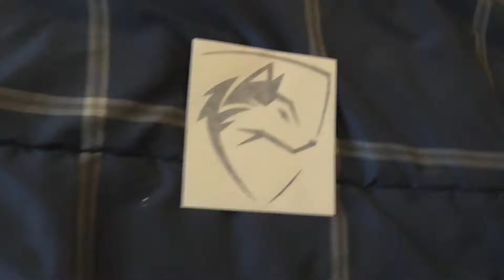ALPHALETE Merch Un-'Bagging' | See What It's Like To Be A Customer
Alphalete Apparel

ABOUT ME:

My name is Jon, a former collegiate pole-vaulter, medical x-ray tech, exercise physiologist, and passionate fitness and wellness believer. With my Exercise Physiology degree from LU and years of experience personal training/training with athletes, I have formed a solid philosophy on going from skinny (or overweight) to in shape.  I used to be the skinniest kid that everyone made fun of for being ‘anorexic’ and emaciated.   I was never a star athlete.  I had teachers in high school make fun of me.  From starting high school at barely 120 lbs., to 190 lbs. of muscle 10 years later, I am living proof that anyone can achieve a goal.  Through this journey and these experiences, I have formed a solid method of achieving and maintaining a great physique and state of mind. Thankfully, my story has been making an impact on the lives of those I share it with.  I started this channel to help more people.  My loved ones, family, friends, and anyone I can possibly reach with this valuable information. Together we will.

So that’s enough about me, I’d like to get to know you. Please leave a comment under this video so that I can respond to you. I answer as many comments as I possibly can. Feel free to go ahead and drop yours below... It was nice meeting you.